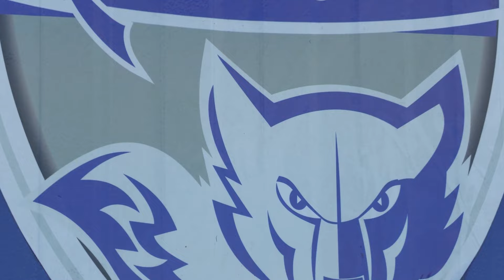LFNA TV - Résumé National 2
Résumé de la rencontre de la 1ère journée de National 2 entre Bergerac-Périgord et Blois Football 41.